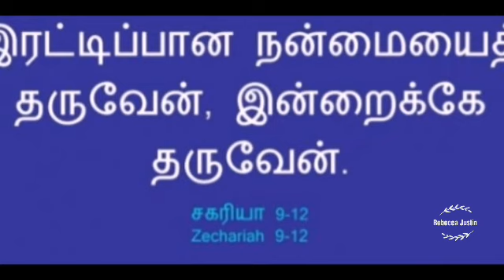Promise of God|ZECHARIAH 9:12| Bibleverse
May God bless you all according to this promise ' I will restore twice as much to you.' Zechariah 9:12

Believe!! Surely you will receive the blessings from God !! AMEN !!

Rebecca